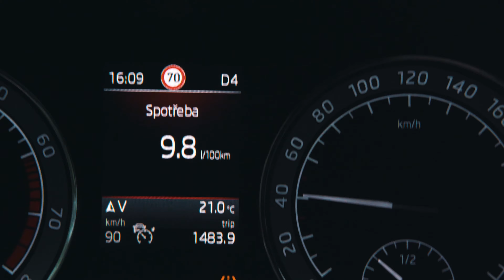Co štve manželku na Francouzích #07 z Provence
Nedávno jsem se rozpovídal o tom, co mě tu štve. Jídlo, zavírací doba a Francouzi.
Dnes se ke mně přidá manželka, která přijde s vysvětlením, proč se tu tak snadno šířil koronavirus.
Taky se podíváme na blbce na francouzských kruháčích a silnicích a záhadou zůstane, kam se poděl plážový bar a proč jeho majitel běhá s rýčem po pláži.
Taky se budeme loučit s Cavalaire-sur-mer, ale Provence rozhodně neopouštíme.
Nastíníme, kam se ze zálivu, jemuž vévodí Saint Tropez, přesuneme dál a konečně rozsekneme vyjednávání o tašce.